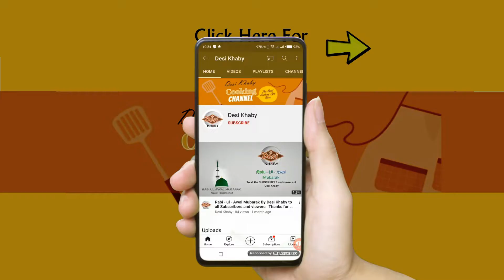Unique Crispy Pizza Samosa Recipe | Aloo samosa recipe Easy | Samosa banane ka tarika with Subtitle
Unique style Crispy Samosa Recipe | Aloo samosa recipe Easy | Samosa banane ka tarika with Subtitle

Alsalam O Alikum
 I am preparing today a unique style of Samosa. This Aloo Samosa recipe look is attractive and tempting. Try these yummy quick snacks for Ramadan iftar and Eid Special Table Decoration and share your feedback if you liked this or not.

WELCOME on your very own Desi Kahby Youtube channel.
I am Sajeel Ahmad, from Pakistan.
I am food passionate, love to cook, eat and share my knowledge with others.
you people have given me so much love happiness and blessings through this venture in these 7 months.
we create Happiness at home through Food. that is why I call it

Follow on Instagram I'm available 24 hr on Insta.

0:00 - info
0:21 - Samosa Dough Recipe
1:52 - Aloo Samosa Filling
3:04 - Samosa Babany ka tareka
4:44 - Samosa Fry
5:15 - outro

Chali boil krny ka sahi treka | How to boil corn | Boil corn with masala recipe best way Desi Khaby❤
Bery paye recipe | Dhony or galany ka treka | How to make Paye | zayka esa k bar bar khay Desi Khaby

Topics Covered

chicken samosa,
chicken samosa food fusion,
chicken samosa banane ka tarika,
chicken samosa filling recipe,
chicken samosa ki recipe,
samosa recipe,
samosa banane ka tarika,
samosa patti,
samosa chaat recipe,
samosa banane ki recipe,
aloo samosa recipe,
aloo samosa,
aloo samosa food fusion,